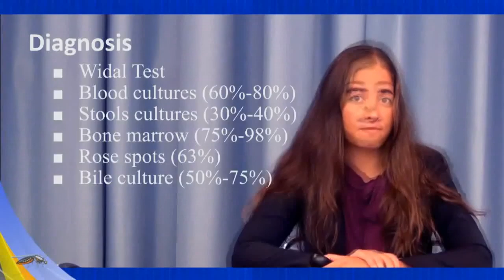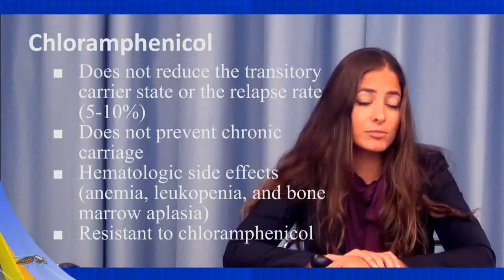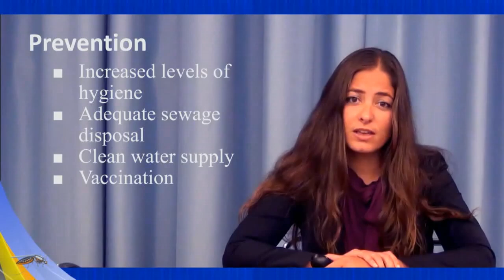Treatment and Prevention Typhoid Fever